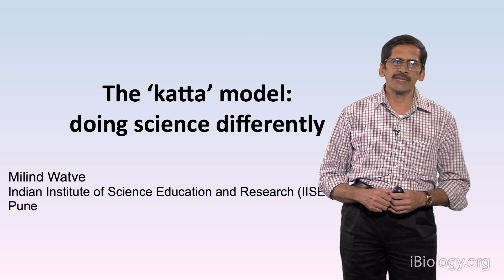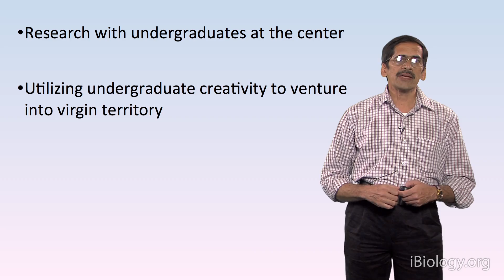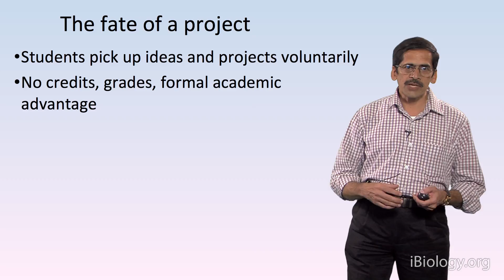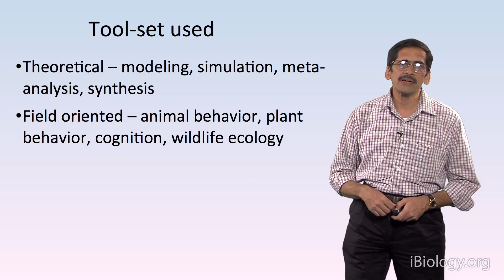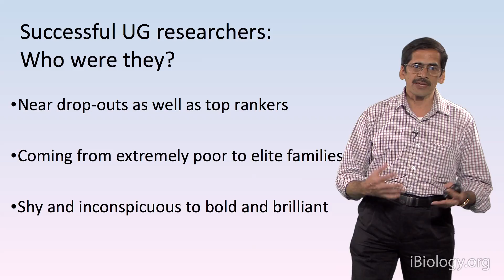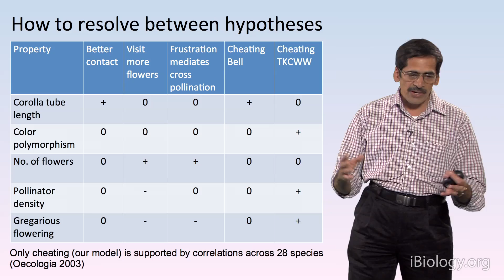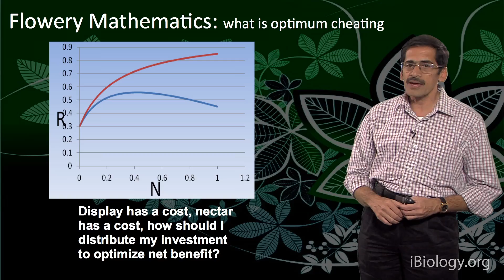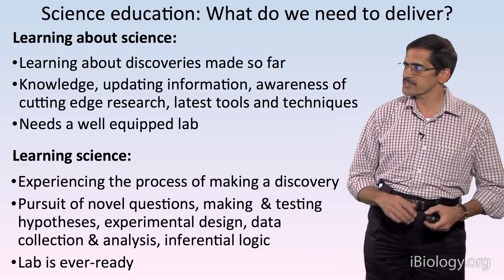Milind Watve (IISER): The "Katta" Model: Doing Science Differently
About this talk: Watve explains how he uses the concept of a "katta" or a place to sit and chat as a method for doing science with undergraduate students. Participation is entirely by choice and discussions are student driven and span many disciplines. Ideas may develop into research projects and many have resulted in presentations and publications.

About this speaker: Milind Watve is Professor of Biology at the Indian Institute of Science Education and Research (IISER) in Pune. Through most of his career he has been teaching undergraduate students.  His research spans a broad range of topics, determined by student interest, with evolutionary biology being a general theme. Watve has written numerous articles and books on science for the popular press, as well as publishing widely in the scientific literature.